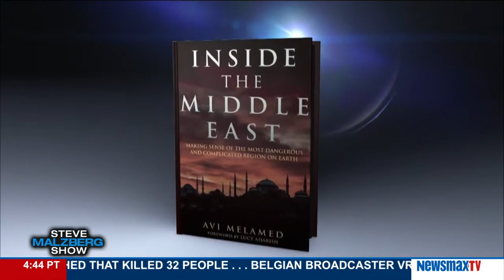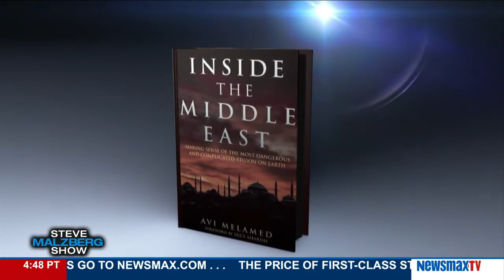Malzberg | Avi Melamed discusses his new book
Author of 'Inside the Middle East' and fellow for the Eisenhower Institute joins Steve to discuss his book, ‘Inside the Middle East: Making Sense of the Most Dangerous and Complicated Region on Earth’